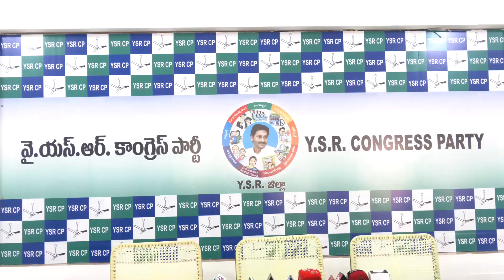వైసిపి రాష్ట అదికార ప్రతినిధి రమేష్ రెడ్డి, డాక్టర్ చైతన్యరెడ్డిల ప్రెస్ మీట్ 17-04-2024